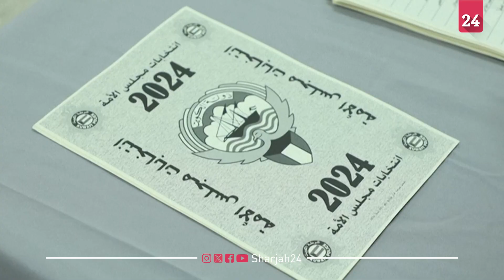مراكز الاقتراع في الكويت تشهد إقبالاً كثيفاً لانتخاب أعضاء مجلس الأمة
أكد نائب رئيس مجلس الوزراء الكويتي، ووزير الدفاع ووزير الداخلية بالوكالة الشيخ فهد اليوسف الصباح، اليوم الخميس، أن نسبة الإقبال على التصويت من إجمالي المواطنين الذين يحق لهم التصويت في انتخابات "أمة 2024"؛ "فوق الممتازة". وذلك مع دخول الساعات الأولى من عملية الاقتراع لانتخاب أعضاء مجلس الأمة.